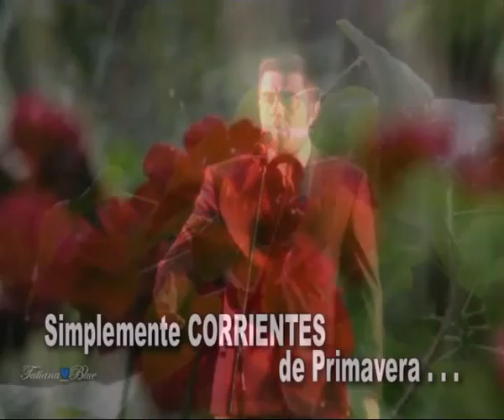Los Tenores Correntinos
seguimos disfrutando de Los Tenores . . .